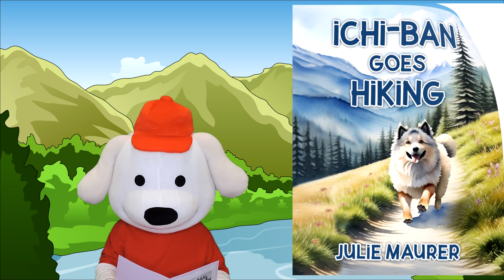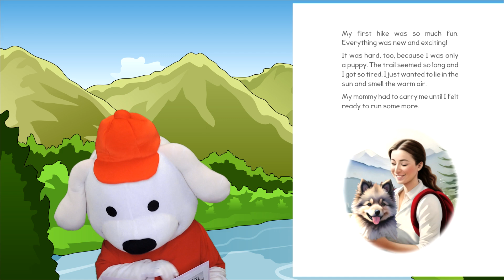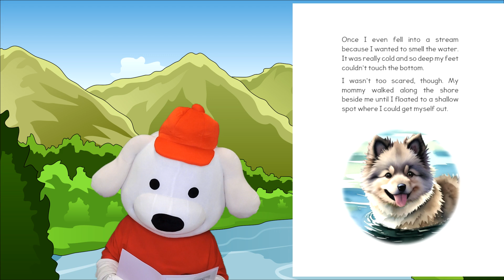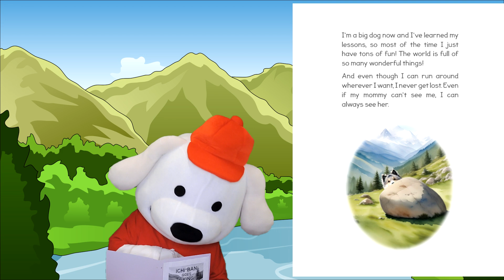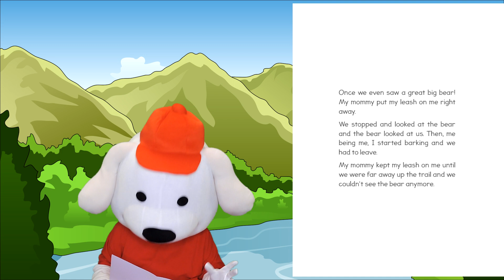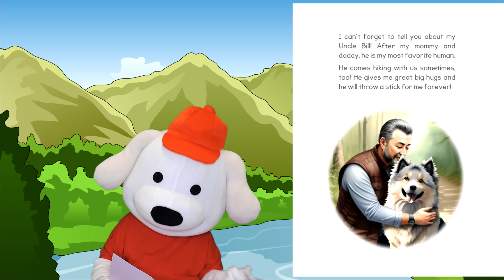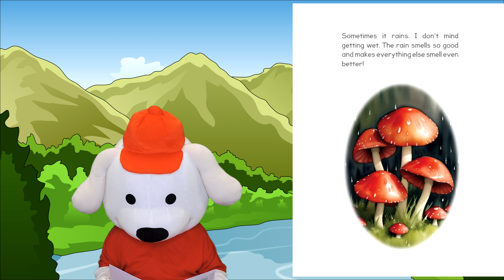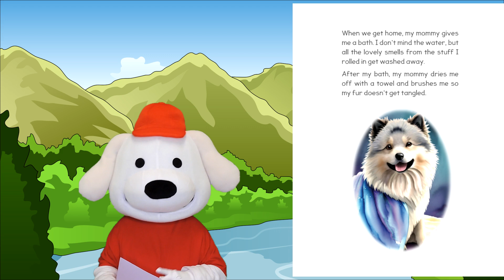Storytime Pup Kids Books Read Aloud / Children's Books: Ichi-ban Goes Hiking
Join Ichi-ban as she shares about her adventures hiking in the Colorado Rocky Mountains while growing from a puppy into a big, strong hiking dog. Her name means "number one best" and she and her human mommy are each other's number one best hiking buddies.

Kids will love Ichi-ban's relatable and enthusiastic personality as they follow her adventures, learning life lessons and exploring the world along the way.

Beautifully illustrated and told from Ichi-ban's perspective, this story will engage animal and nature-loving children of all ages. And every adventure is inspired by actual events!

            Ichi-ban Goes Hiking

            Written by: Julie Maurer
            Illustrated By: Julie Maurer

            Storytime Pup is a children's book channel that is both fun and educational. Storytime Pup reads children's books aloud. He reads kids books. He reads Storybook. He reads bedtime stories. Kids love to follow along as Storytime Pup reads some of the top Children's book, storybooks and bedtime stories by many great and award winning authors. From children's books and bedtime stories to children's videos and children's games. The Storytime Pup Children's Book Channel is both fun and educational for kids aged 2-7.

            We encourage you to support the independent authors of the books presented on The Storytime Pup Channel. They help spread the joy of children's books to children worldwide and encourage learning through fun. Please buy one of their books to add to your families' children's book library.

             Permissions: The Storytime Pup Channel has received written permission from the author to present this book and the illustrations on this channel.